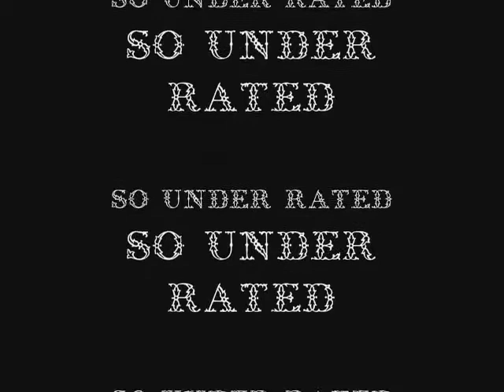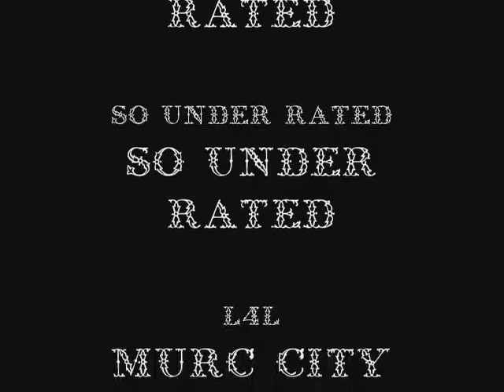MURC CITY-SO UNDER RATED!!!2013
CITY GOING IN DISCUSSED WITH WHATS OUT HERE. GETTING ON THE GRIND TO SHOW AND PROVE WHY HE SHOULD BE IN THE TOP 2 IN THE INDUSTRY!